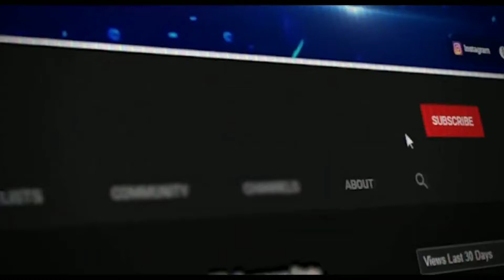Budgies Parrot Baby's !! Aseel Murgi !! Love Birds Eggs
Dosto Is Video Me Mene Apni Assel Murgi Or Uske Baby's Dikhae Hen